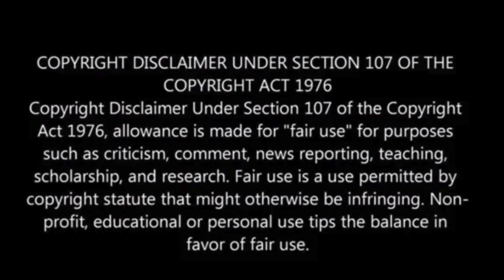Canada to announce all new cars must be zero emissions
Canada is poised to announce this week that, by 2035, all new cars must be zero-emission vehicles, according to a senior government source.

This move reflects global trends as countries worldwide advocate for the electrification of vehicles.

The forthcoming regulations, named the Electric Vehicle Availability Standard, aim to ensure a steady supply of electric vehicles in the Canadian market, thereby reducing wait times.

The provinces of British Columbia and Quebec already adhere to similar regulated sales targets, CTV News reported.